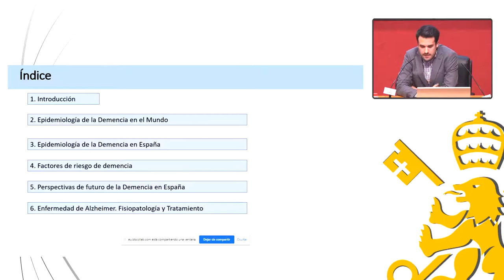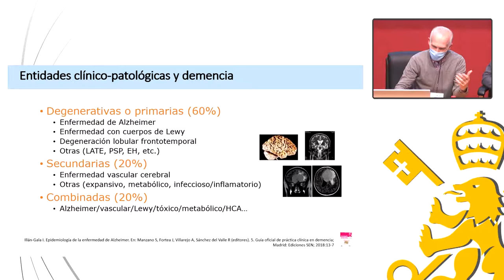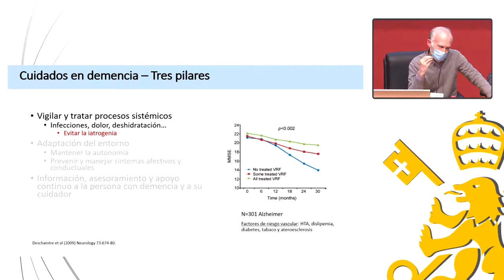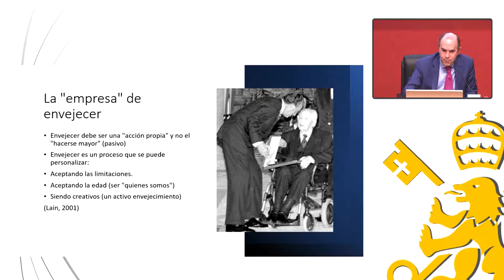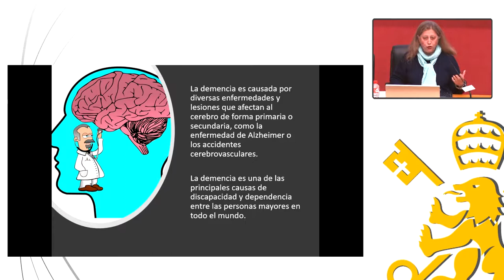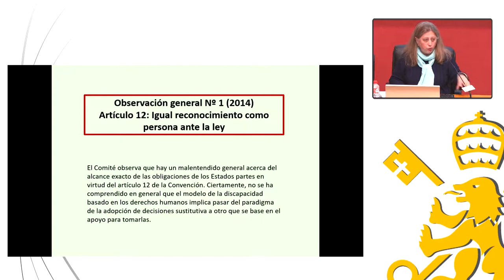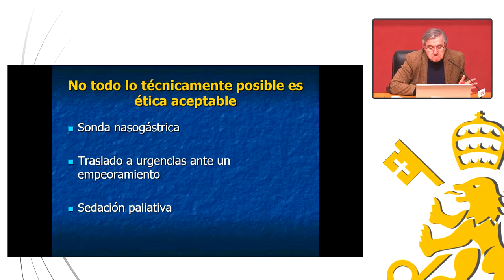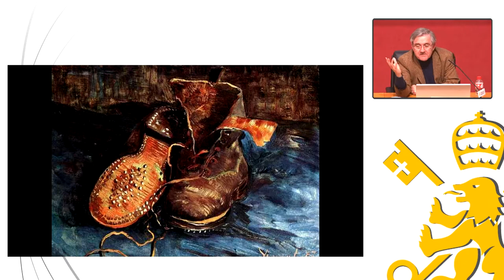Conferencia de la 1ª sección de las III Jornadas de “Bioética de las demencias"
Descubre la conferencia completa de las primera sección de las III Jornadas de “Bioética de las demencias: Fundamento y cuidados”, que organizamos junto a Universidad Pontificia Comillas, en Madrid.

Han participado profesionales como:

Dr. D. Antonio Sánchez Soblechero - Hospital Gregorio Marañón
Dr. D. Javier Olazarán - Fundación María Wolff
Dr. D. Antonio Piñas - Universidad CEU
Dra. Dª. Isabel Lázaro - Universidad Politécnica Comillas-ICADE
Dr. D. Rogelio Altisent - Comité de bioética de España